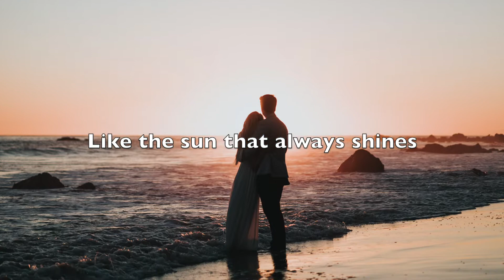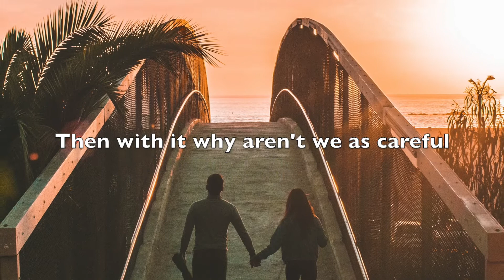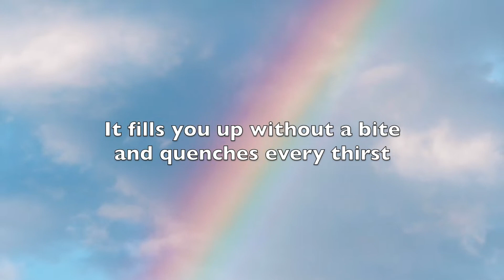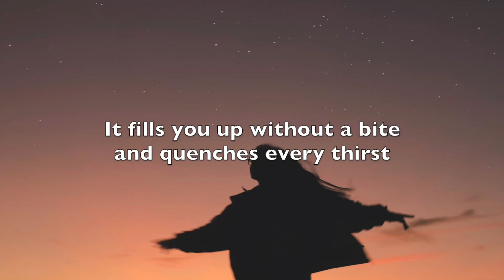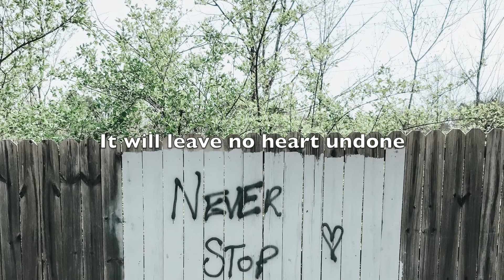If It's Magic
"If It's Magic" by Stevie Wonder, arranged by Tim Osiek, performed by the St. John UCC Virtual Choir